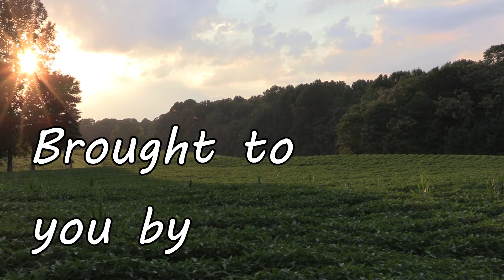WHIFF WHIFF HOMERUN Tn Deer Hunting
Watch the up and down rollercoaster of real life hunting as Ryan tries to hunt the biggest Tn deer he's ever harvested